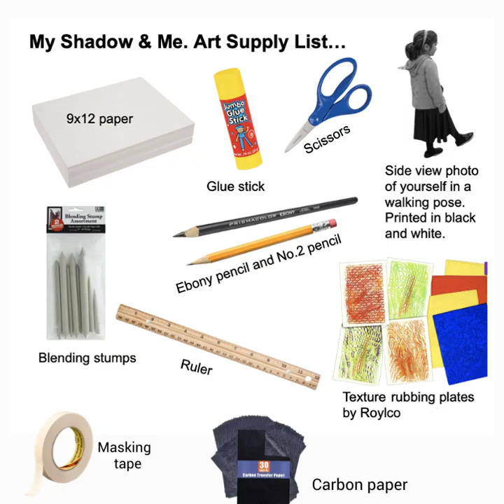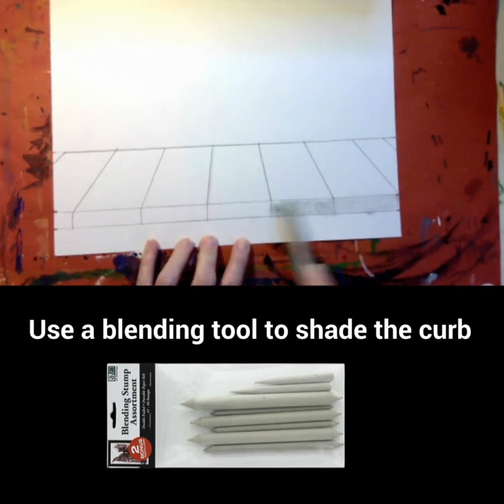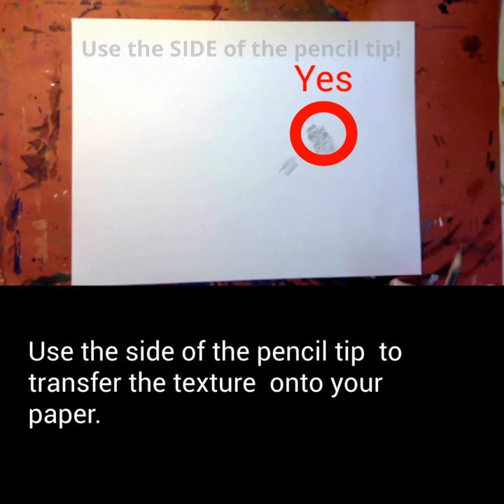My Shadow & Me. Art Project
What does your shadow reveal about you?
This is a tutorial about how to create on of my favorite art lessons, My Shadow & Me.